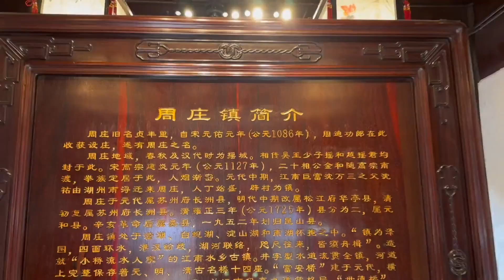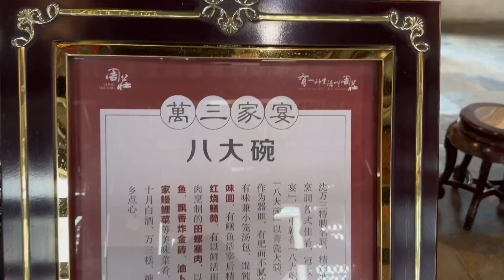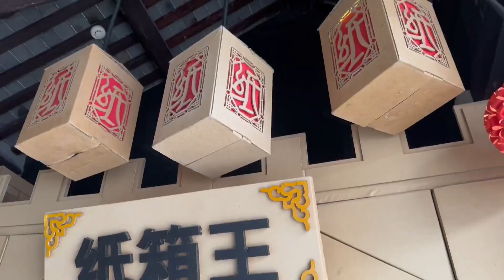游中国第一水乡周庄，一看翠花就是个财迷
我们的视频旨在传授合法的害虫控制技巧，保障家庭健康，不会对动物造成伤害。